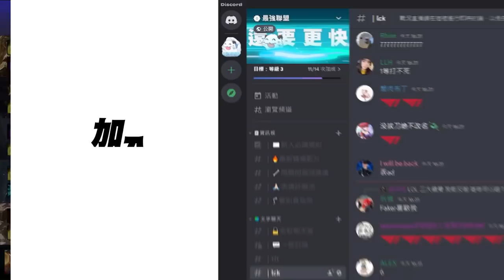DK vs DRX 橫掃T1卻被狠狠炸魚！DK歡樂場29殺無情洗KDA！Game 2 | 2023 LCK夏季賽精華